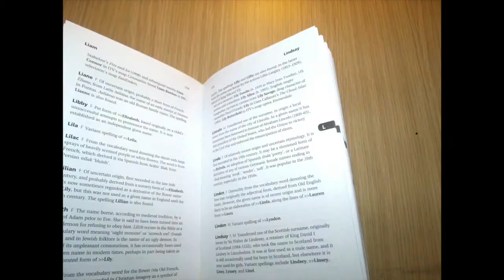Synesthesia Stop motion short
Based on an interview with anon with their expieriance with possible taste/word linked Synesthesia. Voiced and animated by me for Visulisation.